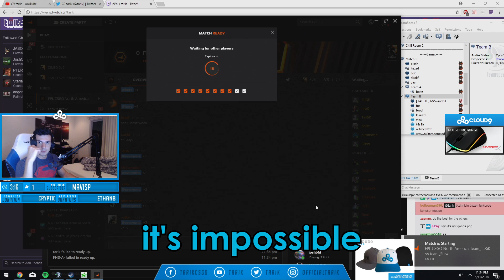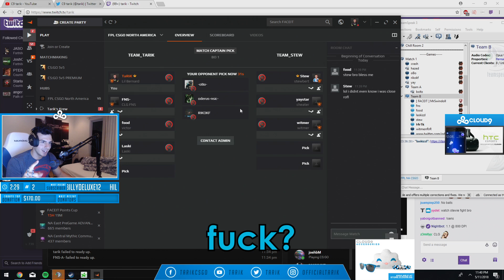$500 FPL GAME (FPL)